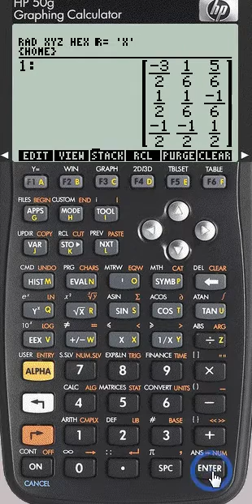Emulador HP50 G vídeo 8 trabalhando com matriz inversa link download na descrição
Neste vídeo apresento o emulador da HP 50G que é muito utilizada nos cursos de engenharia e especificamente neste vídeo apresento o uso do emulador da HP 50G para o trabalho e cálculo do determinante de matrizes. Mesmo existindo modelos mais atuais da calculadora, o uso do emulador da HP 50G pode ser uma solução para quem não consegue adquirir uma calculadora devido ao seu custo. Faça o download do emulador para que possa utilizar essa ferramenta que pode auxiliar a resolução de diversos exercícios.
Emulador HP 50G, uso da calculadora HP, calculadora hp no cálculo de matrizes, calculo de vetores utilizando a hp, cálculo da matriz inversa, mudança de polar para retangular, operações matemáticas com o uso da HP, uso de variáveis com a HP, emulador da HP para estudantes de engenharia, como utilizar a hp para o calculo com vetores,